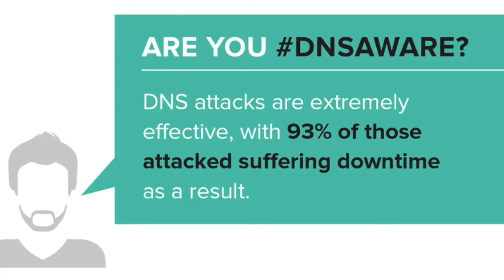Cricket and Matt Larson Dyn Attack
October 21, 2016. It was the day of the largest DDos attack on a DNS provider (Dyn). The fateful attack brought down who's who of the Internet ranging from Twitter to Netflix.

As part of the DNSAwareness day initiative by Infoblox, we are excited to bring a conversation between Cricket Liu, Chief DNS Architect at Infoblox and Matt Larson, VP of Research at ICANN. Both Cricket and Matt have a great perspective on what enterprises need to do to protect against such attacks, which are bound to happen in future.